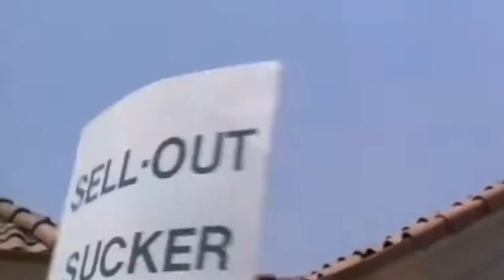PS5 VS XBOXSERIESX DEBATE Code Vs Post Up Highlights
XBL Gamertag- ZAIRE
PSN- ZAIRE